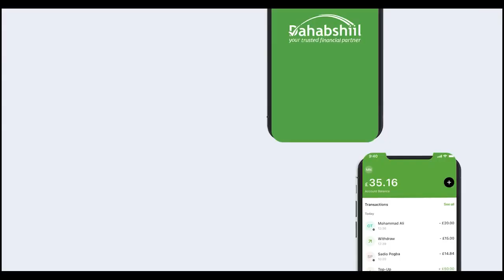Taliye Dabagale Iyo Isbadalka Horimaineed Ee Booliska Uu Ku Yeeshay